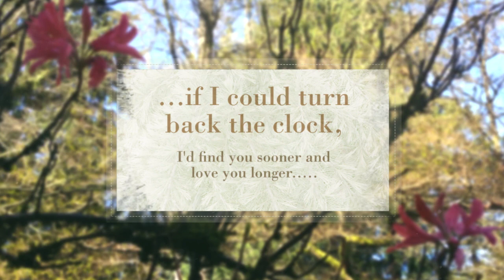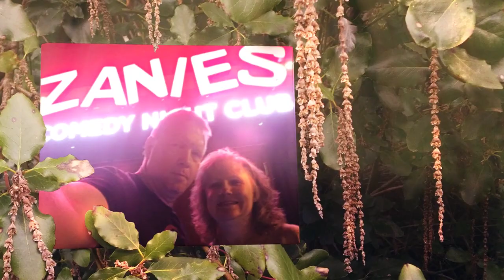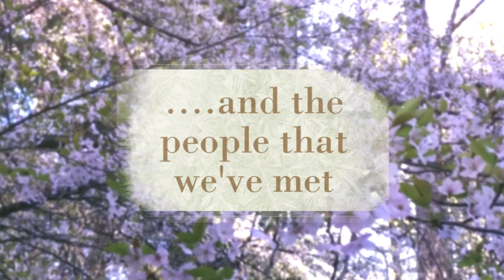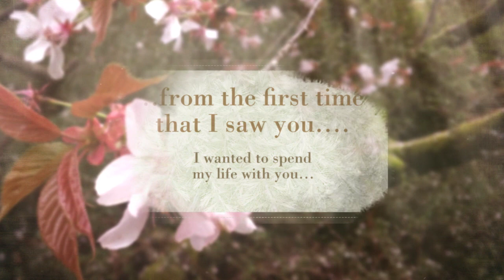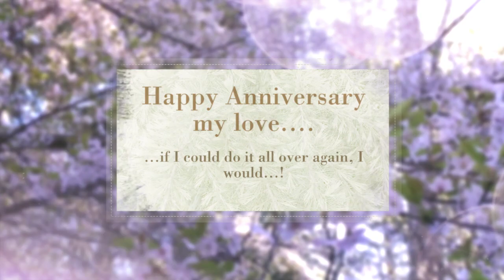Happy Anniversary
Happy Anniversary Lisa